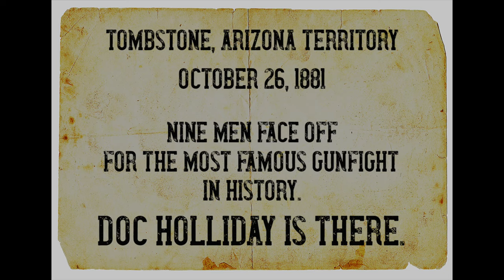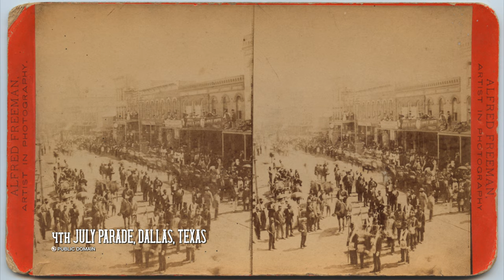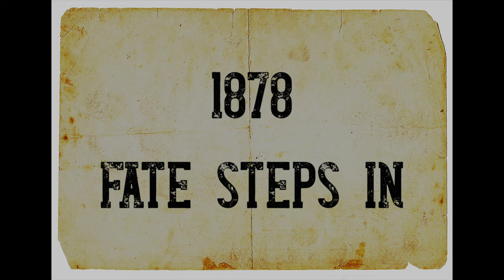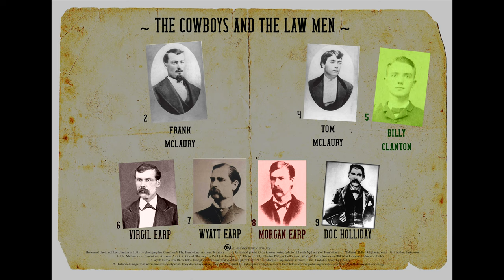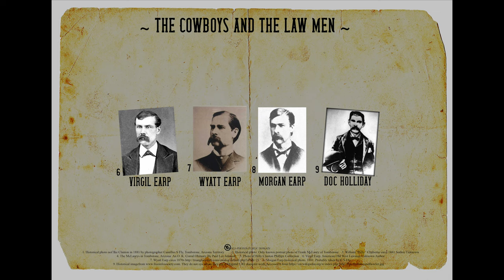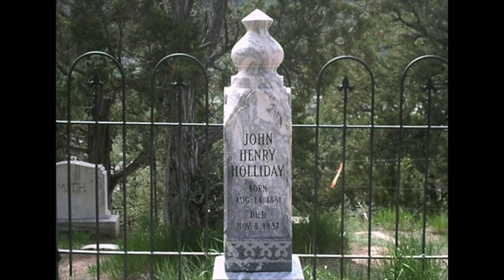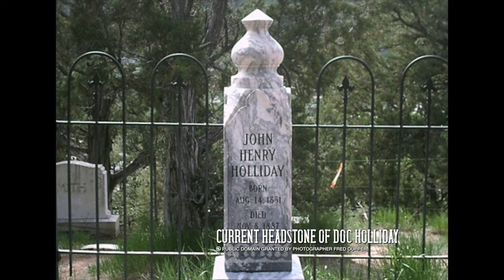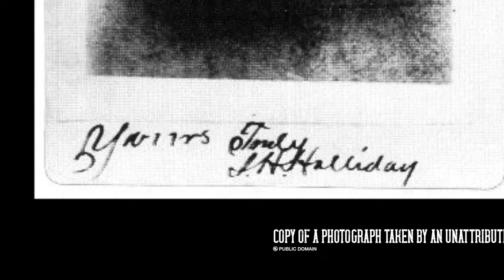Doc Holliday: YOU'RE A DAISY IF YOU DO.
A history of Doc Holliday.  One of the most famous icons of the “Old West” - Doc Holliday was more than just a gambler who was quick on the draw.

*Please note: an editing glitch makes it seem like Big Nose Kate's last name is "Elder". This is incorrect: her name was Horony as listed on the photograph. She was the elder of two sisters.*

A DDP™ DOCUMENTARY © content researched and produced by DragonDen™ Productions. All DragonDen™ media is intended for educational and entertainment purposes only. has information on our videos. All Images used for documentary & educational purposes only

DOC HOLLIDAY AT AGE 20.JPG
4TH JULY PARADE, DALLAS, TEXAS 1876
WYATT EARP 1.JPG
KATE WIKI.JPG
HOLLIDAYANDBOWLER.JPG
IKECLANTON1881.JPG
TOMBSTONE FIRE INSURANCE MAP 1888.JPG
TOMBSTONE LITHOGRAPH MAP SHOOTOUT.PNG
THE TOLUCA LAKE FLYER TRAIN AT THE LANKERSHIM STATION (GWM53).JPG
JOHNNY RINGO.JPG
DOCHOLLIDAYHEADSTONE.JPG
DOC HOLLIDAY IN PRESCOTT AZ.JPG

Please note: as images are sometimes unavailable for some items, topics or periods of history, we may use an image of a similar item or event when necessary. All images are attributed. No image is intended to cause offense in any way to any person, place, thing or event.

*FACT CHECK* We use trusted and verified sources for information and images. We strive for 100% accuracy. Trademark and Copyrights are extremely important to us, too. We appreciate the opportunity to update information if necessary.